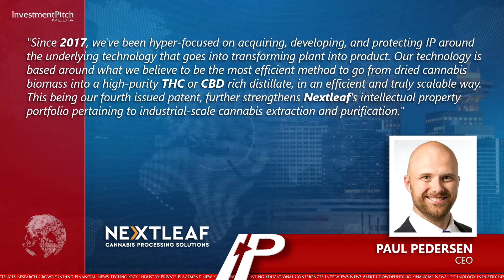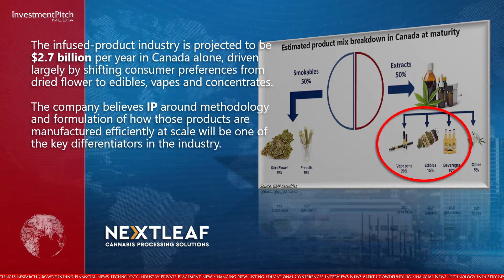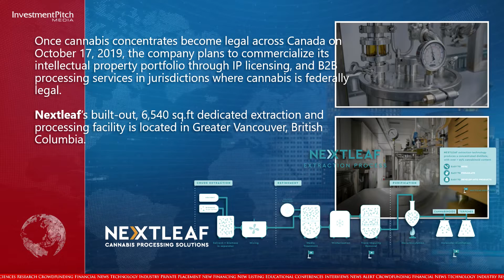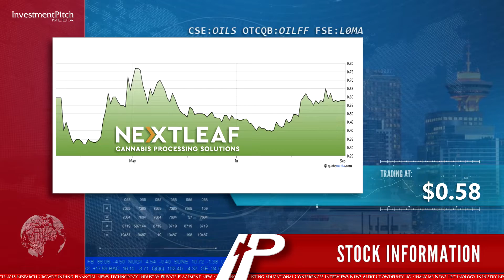Nextleaf adds new US Patent for its proprietary technology for post-extraction processing of THC/CBD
The patent extends the company's existing patent portfolio, to include methodology relating to the removal of fats and waxes from crude cannabis oil extracts in far less time, achieving more efficient throughput rates, and a highly desirable, impurity-free, refined distillate.